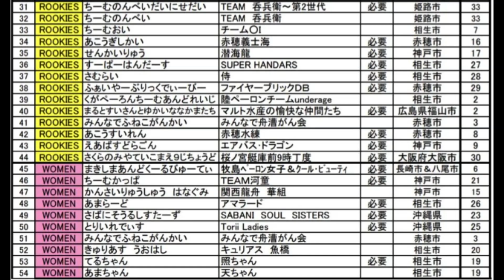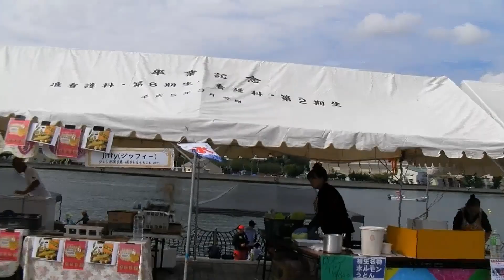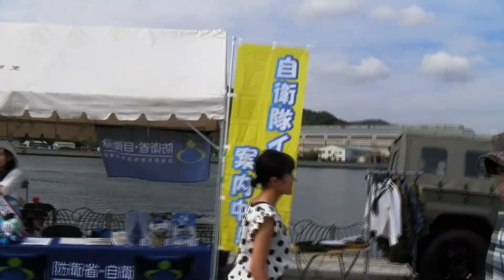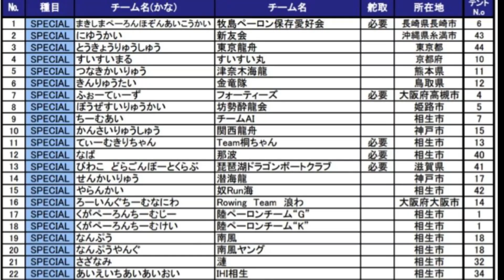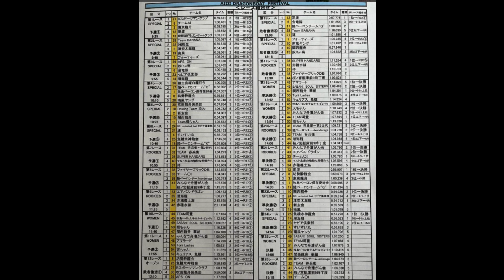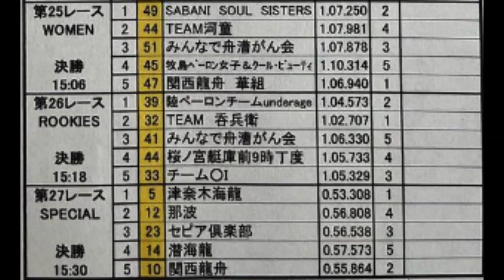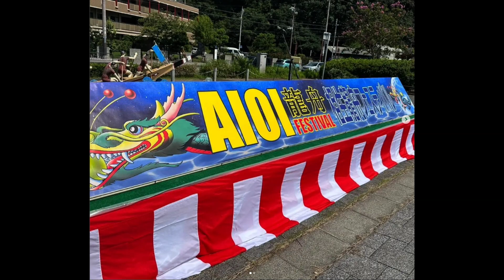2023龍舟フェスティバル相生市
2023年9月10日に兵庫県相生市で開催された2023龍舟フェスティバル相生市です。
出場全54チーム、多数の参加でキッチンカー・出店も出て賑やかに行われました。